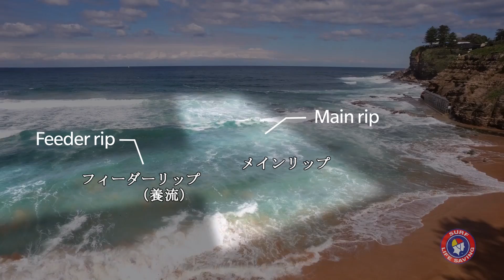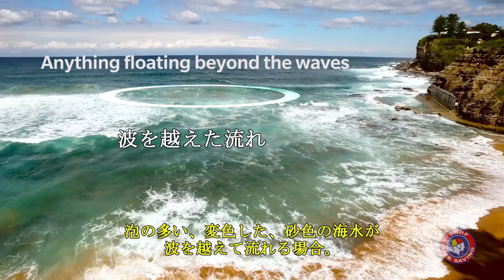How to Spot a Rip Current (Japanese subtitles)